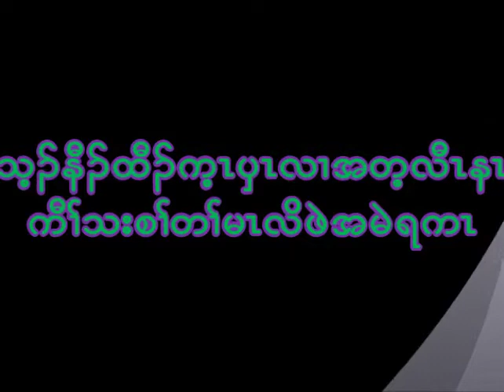Pastor David Star (Youth Conference) USA.